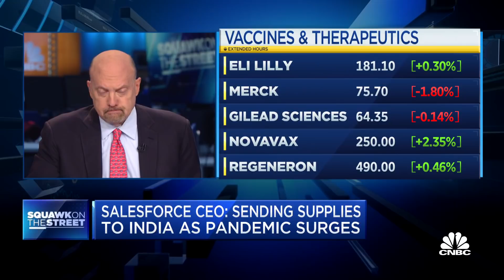Jim Cramer on Salesforce sending supplies to India amid Covid surge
CNBC's Jim Cramer weighs in on Salesforce CEO Marc Benioff's comments about the company's decision to send critical supplies to India as the pandemic surges around the country.